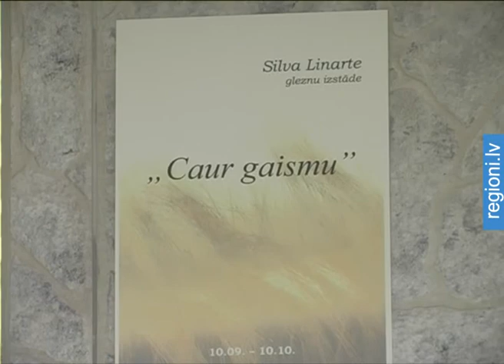Māksliniece gleznās aicina lūkoties caur gaismu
„Māksliniece Silva Linarte ir niansēta savos darbos - gleznas ir sākot no maigi pelēkas toņu gammas pāriet līdz zilai, mazliet arī zaļais ieskanas, bet noteikti neredzēsiet šeit spilgtas krāsas," sacīja Latgales Mākslas un amatniecības centra vadītāja Ilze Griezāne.